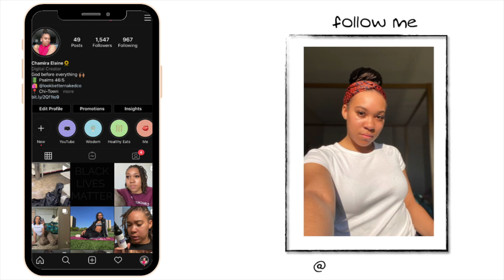WHAT I WISH I KNEW BEFORE ATTENDING GRAD SCHOOL | BUDGETING REFUND, CHOOSING CLASSES, HOW TO STUDY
Hey yall and welcome back to the 5th video a part of my grad school series. This video is all about the things I wish I knew before attending grad school. I hope you all enjoy 😘

Audio for intro was produced by Lamar Farr @lamar_farr